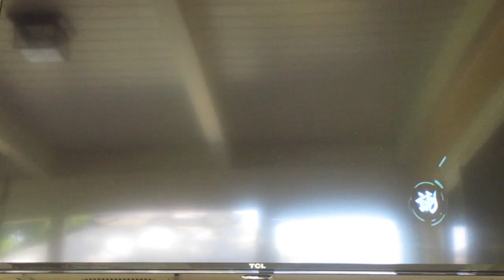Xenoblade Chronicles Part 173: Telethias Galore